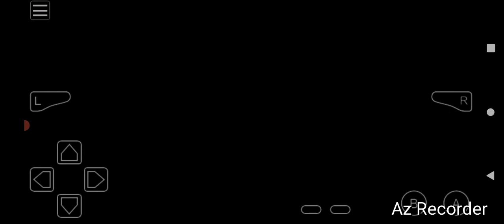Pokemon Another Begining Awoken Playlist Add